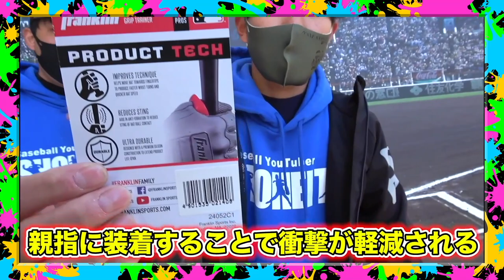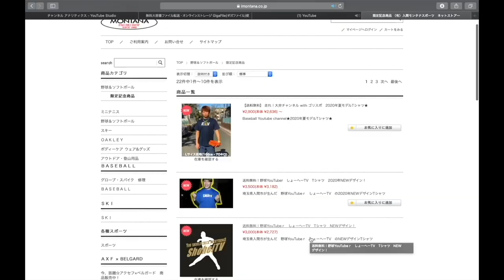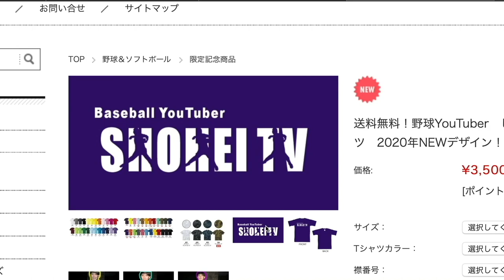【グローブ紹介】新年初のモンタナスポーツ！新色"エクリュ"色を発見！みんなもちろん知ってるよね？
☆場所:埼玉県狭山市　上奥富運動公園B面
☆参加費：1800円
☆定員人数:30人(先着順)

9:00〜アップ開始
1試合目11:00〜13:15
2試合目14:00〜16:15

１名様にプレゼント！

現在:1700人

【今回の動画】
やっと新年初の我らがホーム、モンタンスポーツさんです！
久々訪問したら限定グローブが入荷していました！
新年から飛ばしているモンタナさん！
今年も要チェックです👍